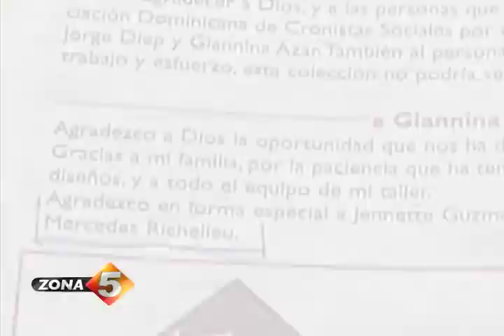Diseñadora estrella en el anonimato